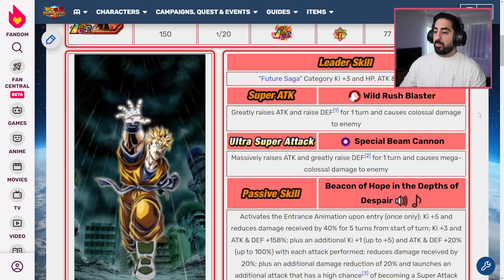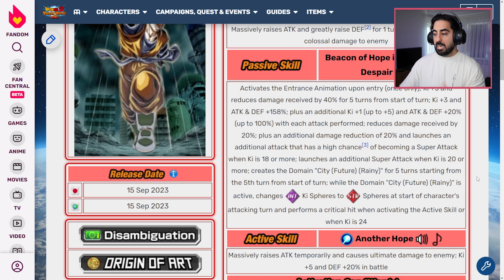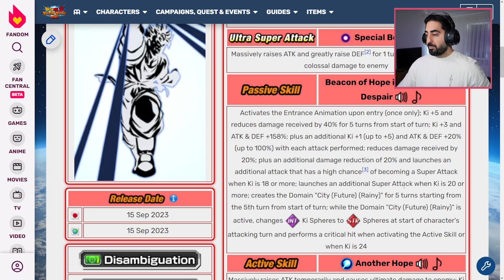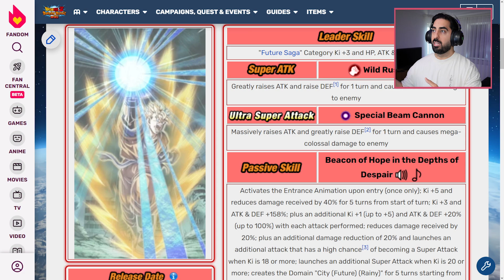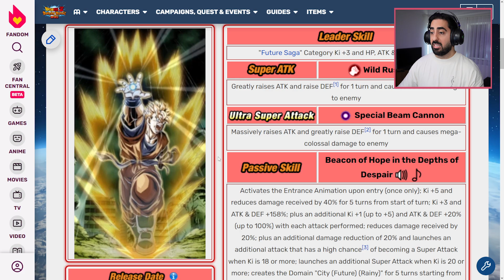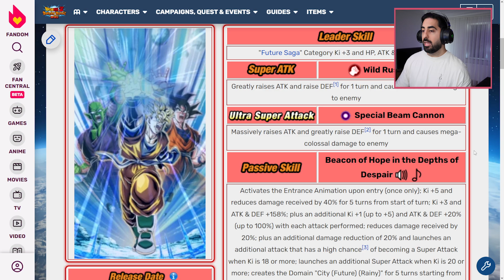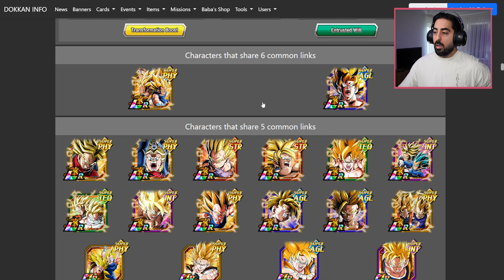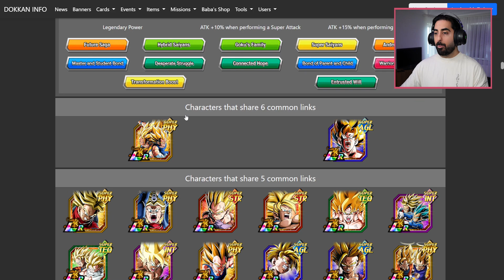Carnival LR Future Gohan RICHTIG SPIELEN & TEAMS BAUEN! Dragon Ball Z Dokkan Battle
Dragon Ball Z Dokkan Battle WWC 2023 Carnival LR Future Gohan Team Build Guide

00:00 Intro
00:22 Spielweise & Dupe System
07:17 Link Partner
10:05 Team Build
21:58 Outro